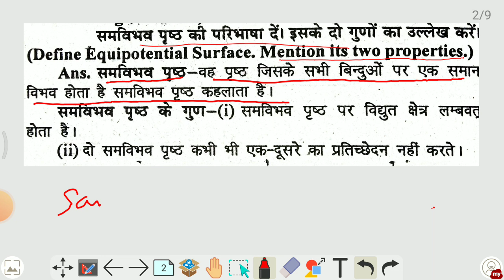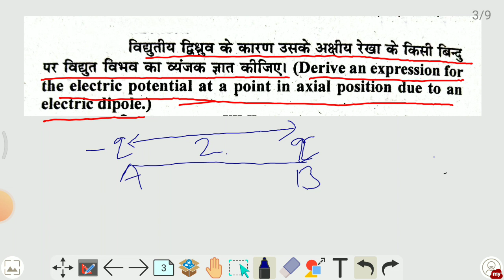physics class 12 part 4 VVI QUESTIONS ch-2 |jacboard2023|MODEL SET| PREVIOUS YEAR DEVJU CLASSES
BOARD 2023 class 12 science maths physics bhautiki model set 1 subjective section a SUBJECTIVEsolution DEVJU CLASSES

JAC CLASS12 EXAM 2023 revisionjacclass12 physics maths

 Term II and Term I

MCQ Questions for Class 12 science PHYSICS MATHS  maths with Answers ... -

Physics set1 SUBJECTIVE
Long answer solution
Section B subjective solution answer

Numericals
प्रश्न उत्तर
Questions & answers
NCERT QUESTIONS
इन HINDI

video highlight
Solution of model set 1 2 3

Solution of model set JAC board class 12 all set
Numericals
प्रश्न उत्तर
Questions & answers
NCERT QUESTIONS
इन HINDI

Objective
Mcq
important questions

JAC 12th PHYSICS CHEMISTRY MATHS ENGLISH Maths science objective Question 2023
MCQs for Class 12 SCIENCE Maths with answers
JAC Board 12th Class Important term

JAC Class 12 Exam Date

jac_board_class_12_term_2_model_paper_kaise_download_kare class 12

class 12 numericals

 class 12 numericals explanation

jacboardclass12term2 PHYSICS CHEMISTRY MATHS ENGLISHsolution

DEVJU CLASSES
This class is helpful for the maths Olympiad, science Olympiads, CHS & BHU ENTRANCE EXAMINATIONS...FOR CLASS 9th to 12th